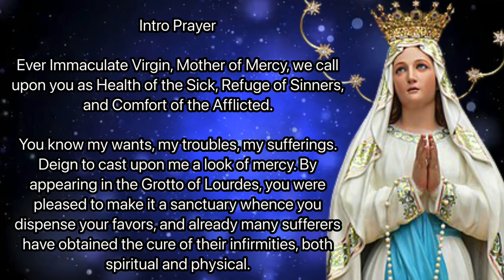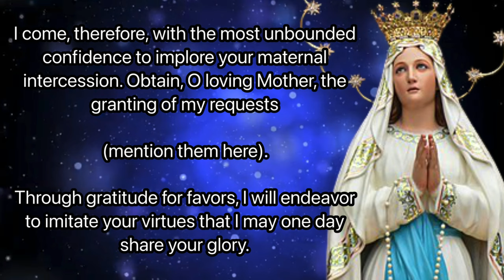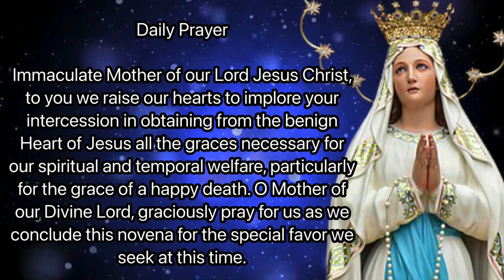Day 9 - OUR LADY OF LOURDES NOVENA | Catholic Novena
Our Lady of Lourdes Novena

Our Lady appeared to St. Bernadette Soubirous eighteen times in Lourdes, France in 1858, just four years after the Pope had declared the Immaculate Conception to be dogma.

Facts about Our Lady of Lourdes Novena
Novena Starts: February 2nd
Feastday: February 11th

Saint Bernadette was a young girl gathering firewood in the French town of Lourdes with her sister and a friend when the Virgin Mary appeared to her and spoke to her.

Our Lady appeared to Saint Bernadette a total of 18 times! During these apparitions, Bernadette asked her name and Mary replied: “I am the Immaculate Conception.” Another time, Our lady told Bernadette where to dig to find a miraculous spring. And another time, Mary told Bernadette to build a church at the grotto where she had appeared to her.

The image of Mary at Lourdes is known as Our Lady of Lourdes, Our Lady of the Immaculate Conception and Our Lady of the Rosary.

The water from the miraculous spring has cured and healed many people ever since. Millions of pilgrims go to Lourdes to see the place where Mary appeared and to bathe in the spring to be healed and blessed.